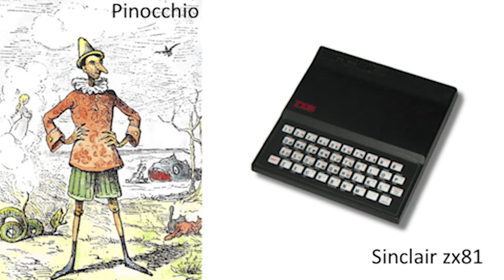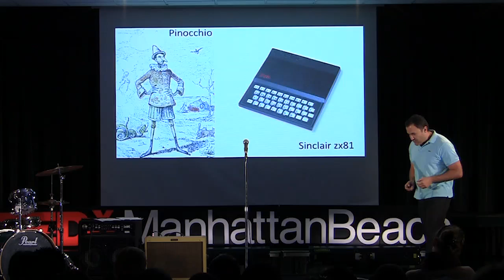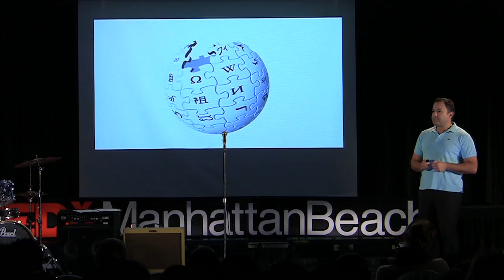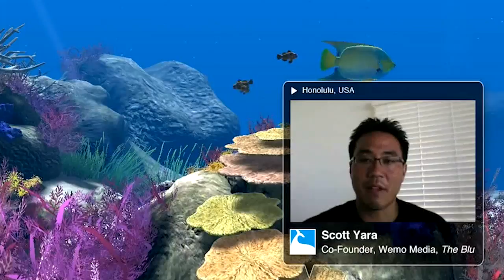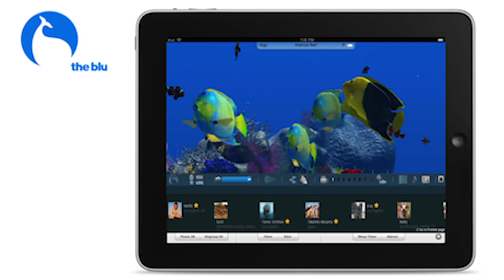TEDxYouth@ManhattanBeach - Neville Spiteri - Creating The Ocean On The Web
Neville Spiteri describes his newest project - creating an ocean on the web.  People will be able to explore and share an underwater environment created by artists and scientists around the world.  To sign up as a contributor go the and click "Request Invite" to get access to the private beta.

Neville Spiteri is Co-Founder and CEO of Wemo Media, a next-generation digital studio developing a collaboration platform for peer-produced art and entertainment products on the web.  His current project is theBlu:  creating the ocean on the world wide web.  Neville's credits include True Lies, Apollo 13, Terminator 2/3D, Final Fantasy and Medal of Honor. Neville was a software engineer on 3D animation at Wavefront, then Technical Director and Digital Effects Supervisor at Digital Domain and Square.  He was Director of Product Management for venture-backed Greenplum|EMC.  Most recently Neville was Producer and Senior Development Director at Electronic Arts.

In the spirit of ideas worth spreading, TED has created a program called TEDx. TEDx is a program of local, self-organized events that bring people together to share a TED-like experience. Our event is called TEDxYouth@ManhattanBeach, where x = independently organized TED event. At our TEDxYouth@ManhattanBeach event, TEDTalks video and live speakers and group activities combined to spark deep discussion and connection in a small group. The TED Conference provides general guidance for the TEDx program, but individual TEDx events, including ours, are self-organized.